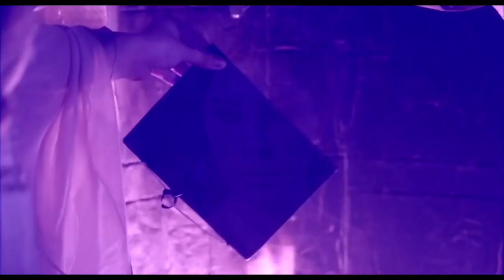Hurrem Sultan & Hafsa Sultan – Wildfire